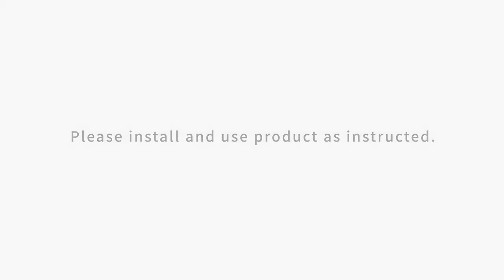PURA X BOX OPENING